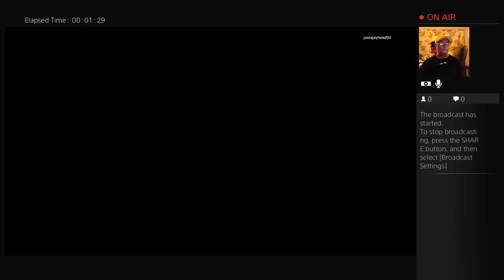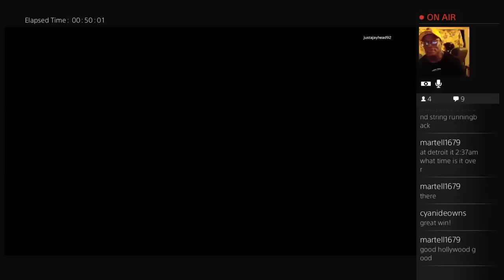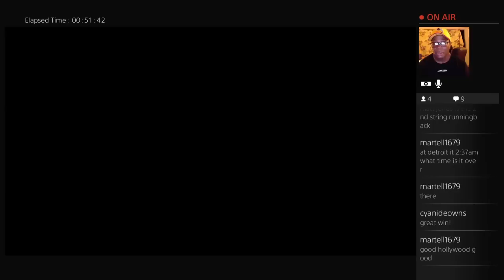Madden NFL16 Live - A Twitch TV Rebroadcast - Seahawks VS Redskins - Episode 2